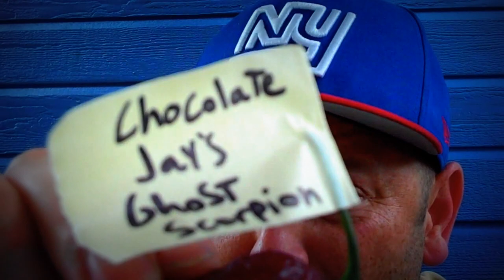CHOCOLATE JAYS GHOST SCORPION PEPPER / Flesh VS Fire Series By Bishop Brad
Thanks Matt Adams
Seeds from John Ford & Fords Fiery Foods.